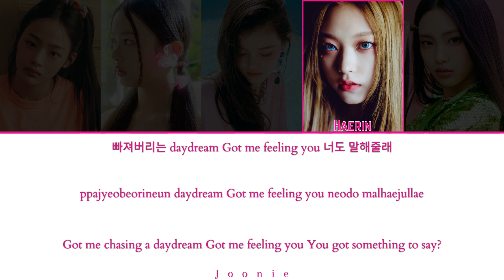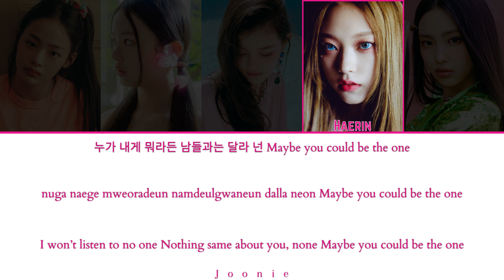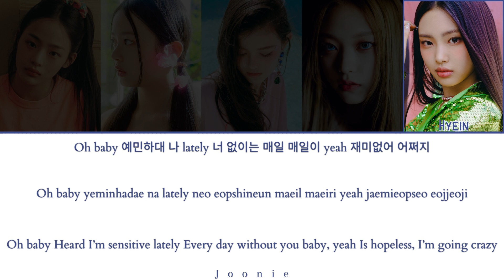NEWJEANS (뉴진스) 'Hype Boy' Lyrics (Color Coded Lyrics Han/Rom/Eng)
Artist: NEWJEANS
Song: Hype Boy
Album: New Jeans
Released: 8-1-22